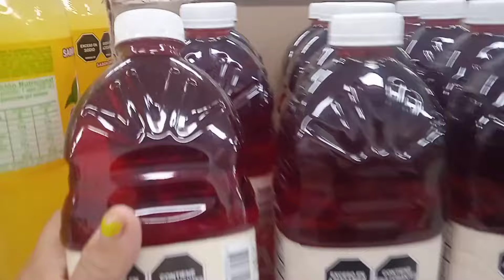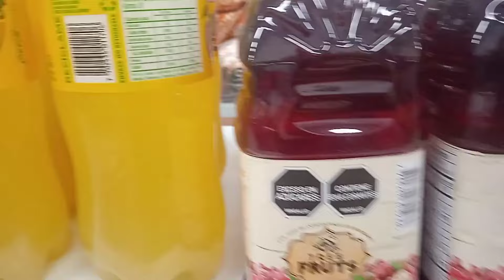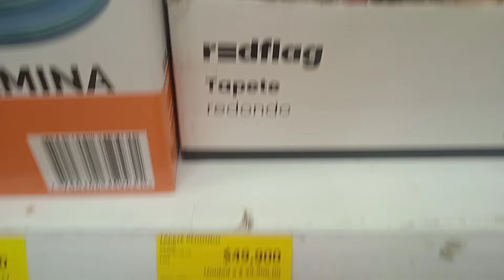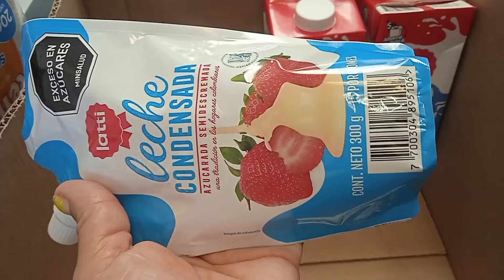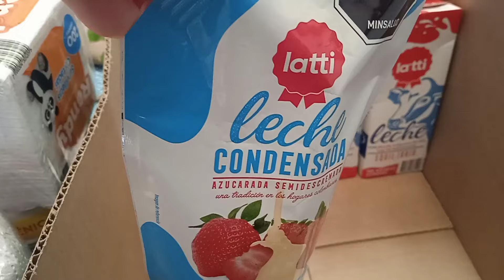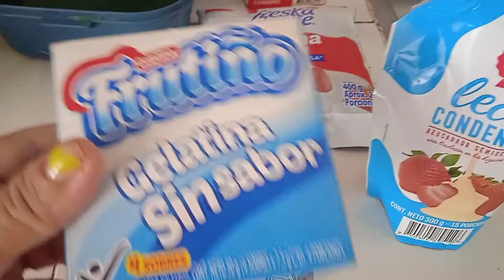DESPENSA D1/ nuevo emprendimiento,VLOG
hola hola chicas bienvenidas nuevamente a otro vídeo más aquí en casa de de isa ,hoy chicas estaré haciendo despensa en tiendas D1 y estaré mostrándoles lo nuevo que llegó ,también estaré platicandoles un poco de la nueva venta que sacaré con ayuda de mi hija ,espero les guste lo que les estaré grabando , mil gracias 🙏 un abrazo y bendiciones desde Colombia